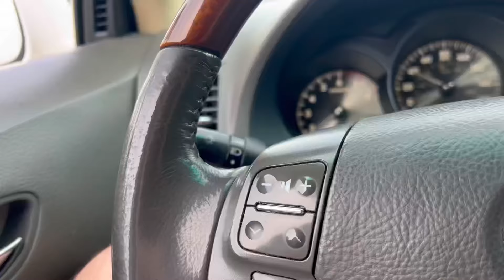Best Sounding G37 Exhaust !? (ISR SINGLE EXIT)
Isr single exit with resonator, stock cats @ y Pipe